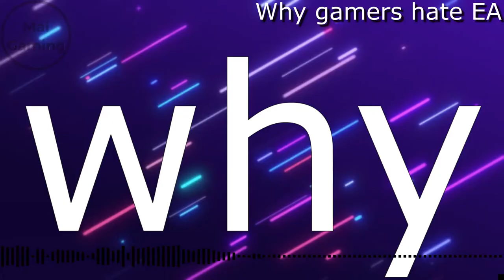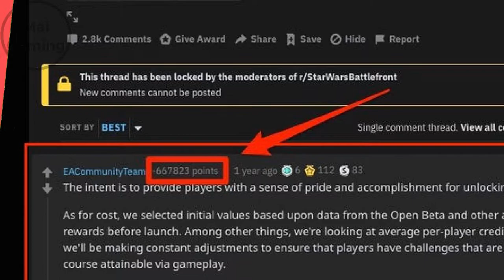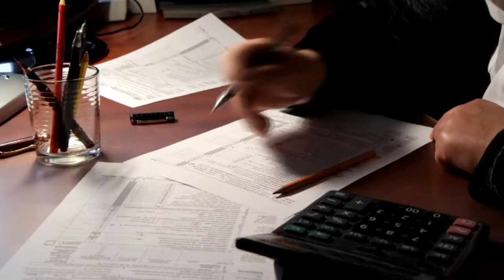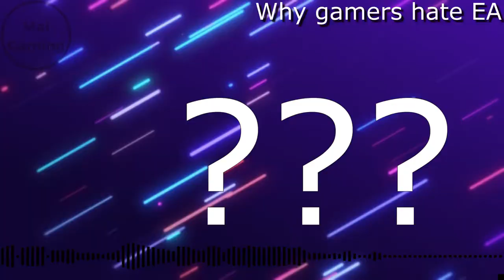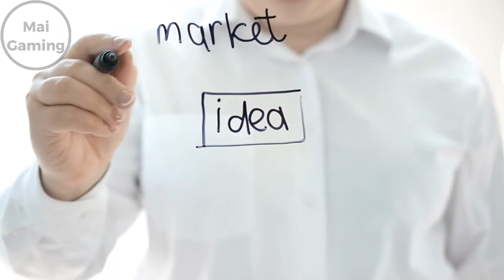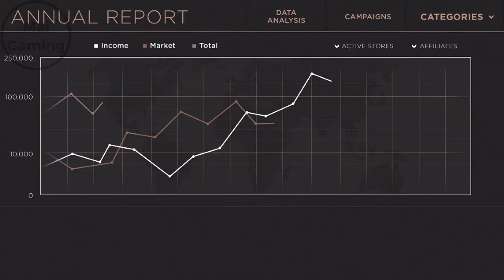Why Gamers hate EA - Electronic Arts SUCKS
You all already heard about the jokes gamers make when it comes to ea. Every year the game barely changed, and everything in game is basically pay to win. In this video I will go in depth on why that is, and other details of why gamers hate electronic arts. Electronic arts was founded in 1982, and today, it’s the most hated company in the world. The main reason is in game purchases, and here are some of the worst examples of it from ea. Star Wars battlefront two. November 2017. People were hyped. Even when they saw that 60 dollar price tag, people thought it was worth it because the first one was a great game. So people bought it, until they found out that they had to unlock the main characters in Star Wars like Luke skywalker or dearth Vader. Instead, you had to grind for a whole 80 hours, which is like 3 months if you played an hour a day. Or ya know, you could just pay ra the bag. Other characters were hard to get too, because you had to grind and grind to get loot boxes, which only had a chance to get the character you wanted. They just made this grinding strategy so hard because they wanted you to pay. Even though ea responded to their hate on reddit, it became Reddit’s most downvoted comment. This also caused a huge part of ea fans to boycott new games. This was ea’s final chance, but I think ea just blew 2017’s chance and it’s the main reason it’s close to dying today.